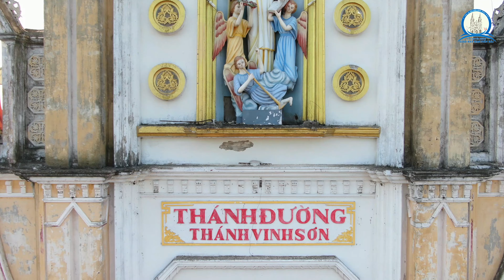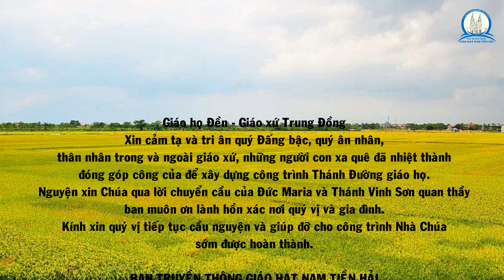Giáo họ Đền - Giáo xứ Trung Đồng lắp đặt Tòa vàng Cung thánh.